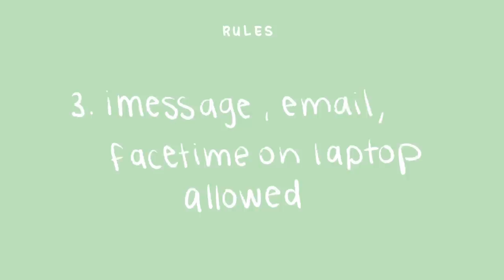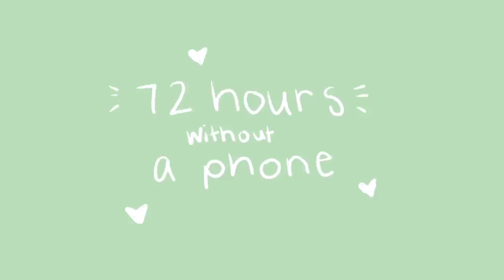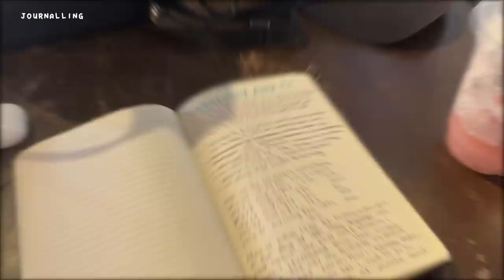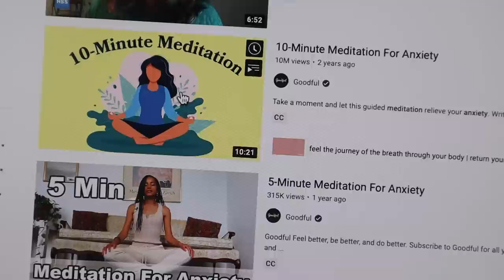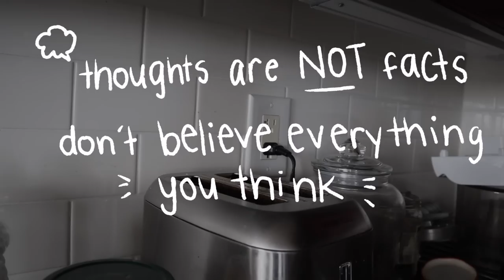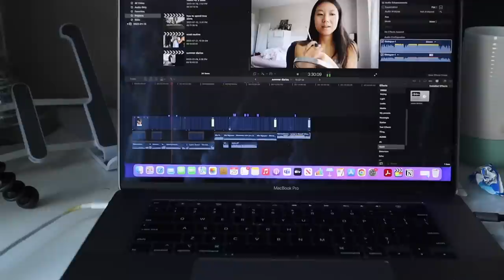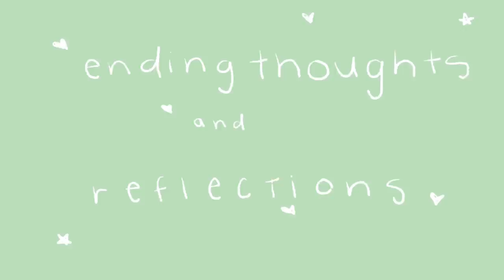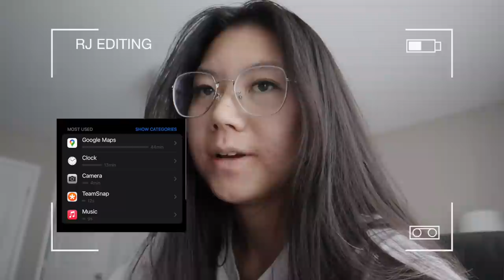72 HOURS WITHOUT A PHONE (life changing) ♡ pov: breaking your phone addiction *with science*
hey besties, in today's video I'm going 72 hours without a phone! throughout the video, I'll be talking about the science behind phone addiction, some statistics about phone usage, and what to do instead of scrolling on your phone. hope you enjoy! don't forget to like this video, subscribe, and comment (I read all of them)!

chapters:
00:00 introduction
03:13 day 1
11:46 day 2
15:11 day 3
17:43 reflections
25:41 life update heheh